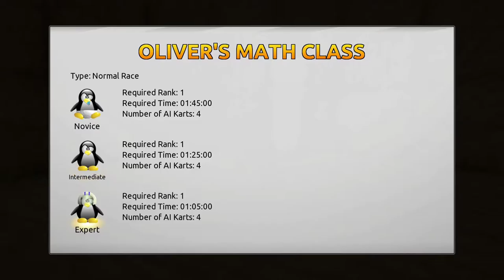SuperTuxKart Episode 5 - NITRO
SuperTuxKart (STK) is a free/libre racing game developed by a group of volunteers. Everything in STK is freely licensed, from the code that runs it to the graphics, sound, and music! You can download the game (for free, of course!) from the main

I DO NOT OWN THIS GAME! You can find all relevant licensing information regarding SuperTuxKart